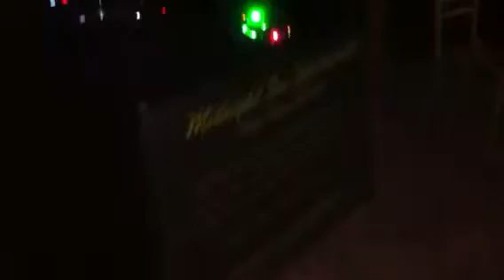DJ JokR - Midnight Sub Entertainment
Gig 03/09/2013